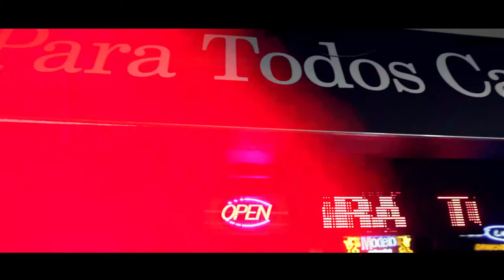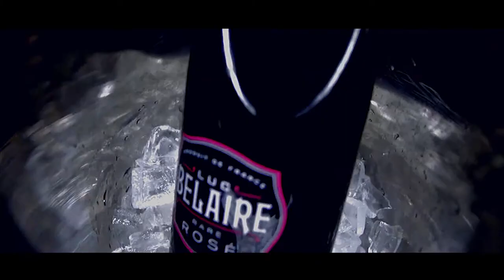NOCHY Ft DOBLE X - TU ME GUSTA PILA (VIDEO OFFICIAL) By POLANCGRAPHS FILMS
Copyright By Polanc Graphs Films